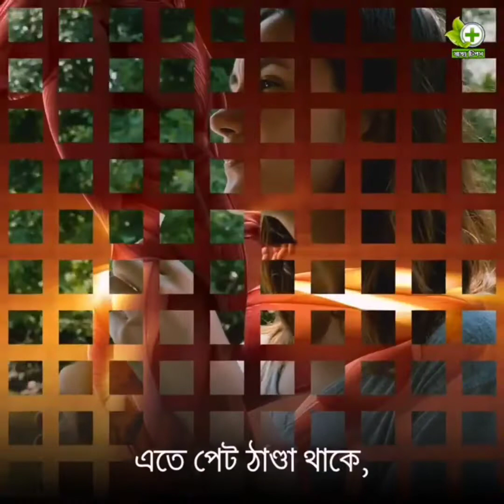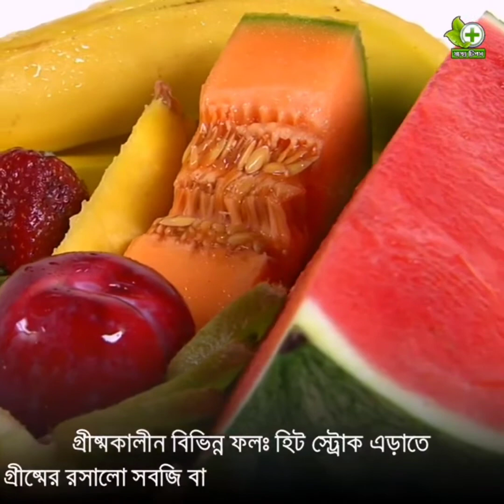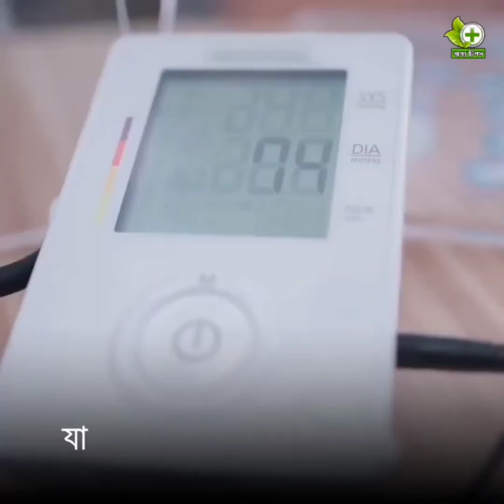Stroke: স্ট্রোকের কারণ, লক্ষণ ও ঝুঁকি এড়ানোর উপায় |হিট স্ট্রোক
Stroke: স্ট্রোকের কারণ, লক্ষণ ও ঝুঁকি এড়ানোর উপায় |
বাংলাদেশসহ সারা বিশ্বে মৃত্যুর অন্যতম প্রধান কারণ হলো স্ট্রোক। সাধারণ ভাষায় স্ট্রোক বলতে মস্তিষ্কে রক্ত চলাচলে ব্যাঘাত ঘটাকেই বুঝানো হয়। কিন্তু স্ট্রোকের কারণ কী? কী কী লক্ষণ দেখা যায়। আর স্ট্রোকের ঝুঁকি এড়াতেই বা কী করবেন।
চলুন জেনে আসি ভিডিও ফুটেজ দেখে।